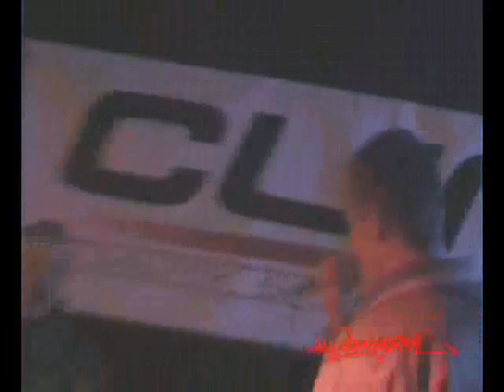Pezet noon live#3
pezet noon